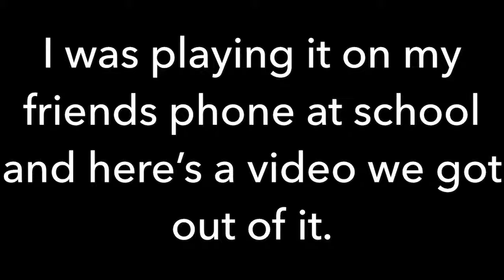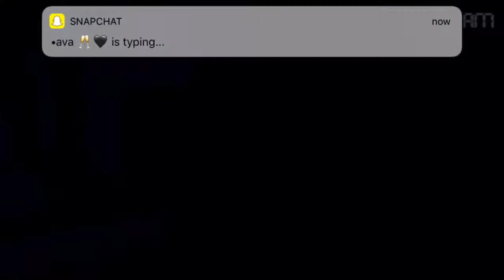So, I was playing FNAF 4 on my friends phone and legit sh*t myself XD